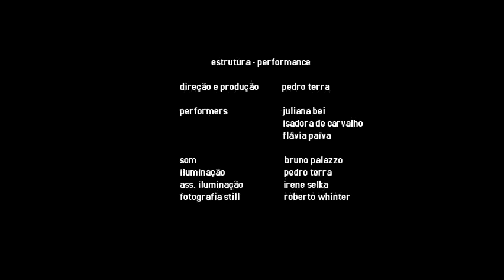ensaio #06 - estrutura (2007)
ensaio #06 - estrutura
Ano: 2007. DV 16:9. Mudo. 10'30".

O ensaio #06, estrutura, é a reinterpretação de uma performance organizada pelo grupo Suwud no bairro de Pinheiros (SP). As meninas, pela ordem em que aparecem ao lado, são Isadora de Carvalho, Juliana Bei e Flávia Paiva; a direção da performance é de Pedro Terra.

Neste dia, fizemos uma série de testes de gravação, usando sempre três câmeras, sem pausas. As imagens ficaram muito bonitas e me ofereci para editar o vídeo, aproveitando para fazer a minha versão. O "oficial" é uma espécie de instalação, com três aparelhos de DVD rodando sincronizados, cada um exibindo uma das câmeras na gravação da noite.

O legal de fazer este trabalho é que havia três operadores de câmera competentes: além de mim, havia Bruno Mancuso e Daniel Lara. Como o Pedro deixou todos fazerem o que bem entendessem dentro de algumas posições na estrutura, o resultado ficou bem bacana. Tentamos repetir essas gravações depois, na Galeria Emma Thomas, sem a mesma espontaneidade.

A meu modo, tentei resignificar a estrutura de madeira transformando-a numa espécie de metáfora de um relacionamento a três, embora performances não tenham linhas narrativas claras. Decidi deixá-lo como vídeo mudo porque considerei que a pulsação da luz possui seu próprio ritmo.

Este é o primeiro experimento a sério com manipulação de imagens no Cinelerra. O exagero na manipulação de cores é proposital, faz parte da linha narrativa.